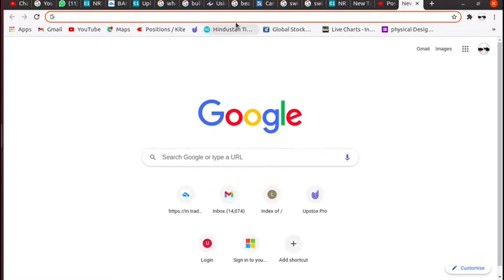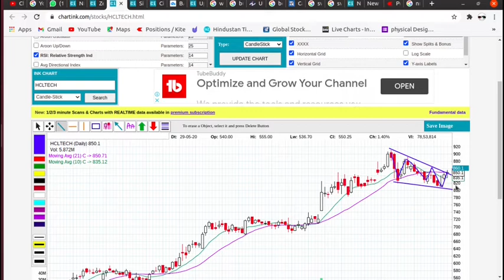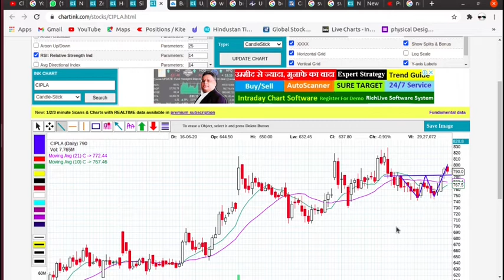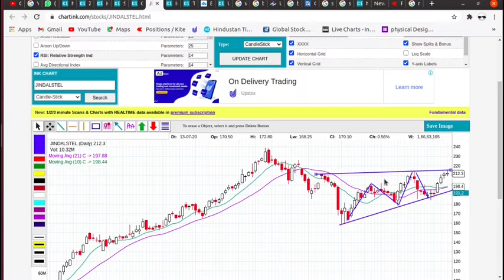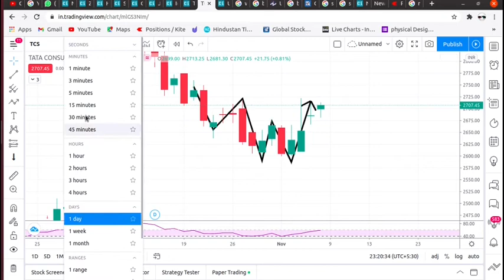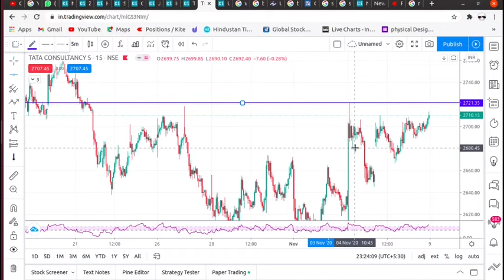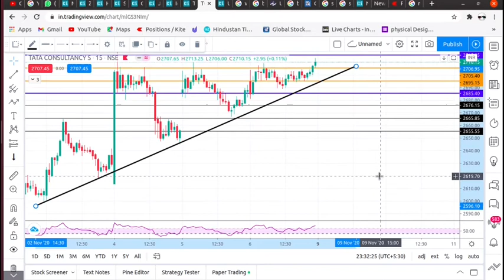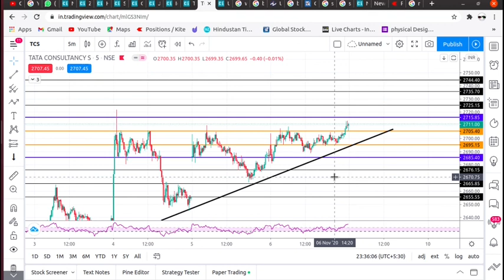Best 5 intraday stocks for today 09 November 2020 price action based stocks Episode- #10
Intradaystocks for the day =}
1: Tata Consultancy Service (TCS)
2:Zee Entertainment (Zeel)
3:Jindal Steel
4:ICICI Bank
5:United Phosphorus Limited (UPL)

The price action is a method of billable negotiation in the analysis of the basic movements of the price, to generate signals of entry and exit in trades and that stands out for its reliability and for not requiring the use of indicators. It is a form of technical analysis, since it ignores the fundamental factors of a security and looks primarily at the security's price history. What differentiates it from most forms of technical analysis is that its main focus is the relation of a security's current price to its past prices as opposed to values derived from that price history. This past history includes swinghighs and swinglows, trendlines, and support and resistance levels.
A price action trader observes the relative size, shape, position, growth (when watching the current real-time price) and volume (optionally) of the bars on an OHLC bar or candlestick chart, starting as simple as a single bar, most often combined with chart formations found in broader technical analysis such as moving averages, trend lines or trading ranges.The use of price action analysis for financial speculation doesn't exclude the simultaneous use of other techniques of analysis, and on the other hand, a minimalist price action trader can rely completely on the behavioural interpretation of price action to build a tradingstrategy.